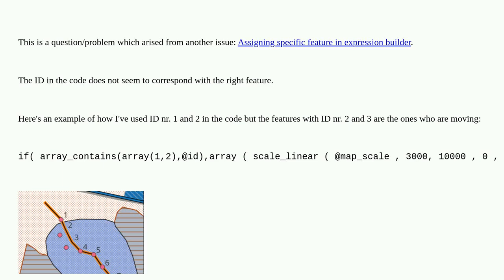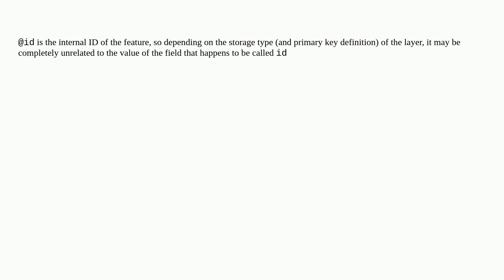Gis: ID expression links to the wrong feature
ID expression links to the wrong feature

A special thanks goes out to the awesome community

  qgis expression